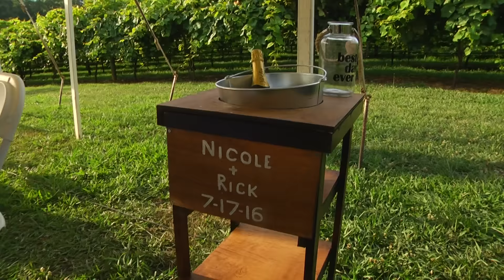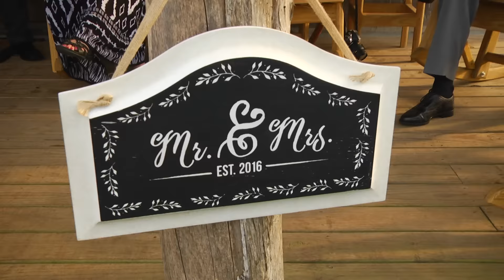Nicole & Rick wedding highlights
Wedding highlights of Nicole & Rick on July 17, 2016